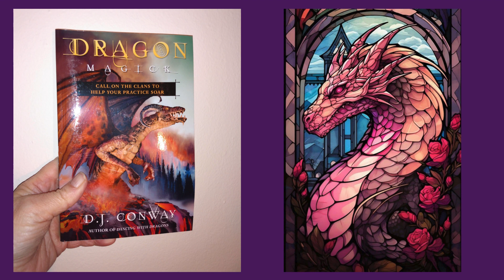Dragons: Symbolism, Draconic Wicca, Dragon Magic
Let's talk about dragons and how we can incorporate them into our pagan path. Draconic Wicca and Dragon Magic as well as dragons as spirit animals and guides.
*Books*
Samhain: Guide For Witchy Families
The Complete Guide To Become A Norse Pagan

Dragon Magick by DJ Conway

Celebrate Pagan Holidays
Check us out!